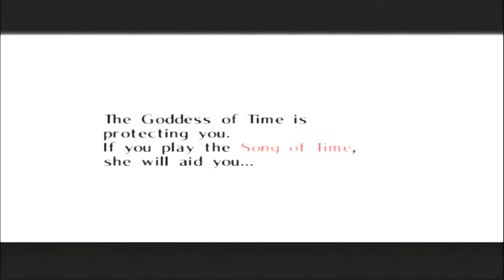Legend of Zelda: Majora's Mask Part 2 Time is Precious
Exploring clock town and getting something precious back